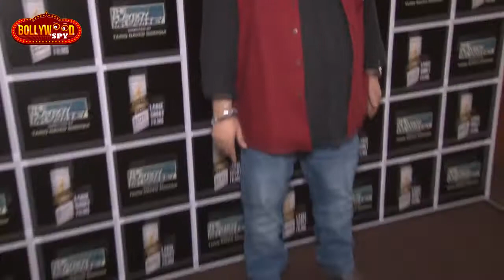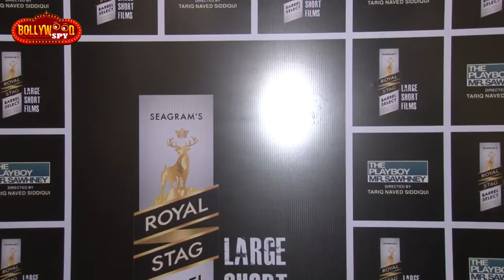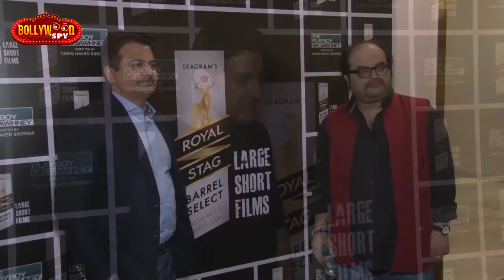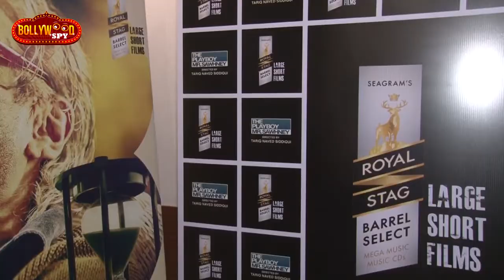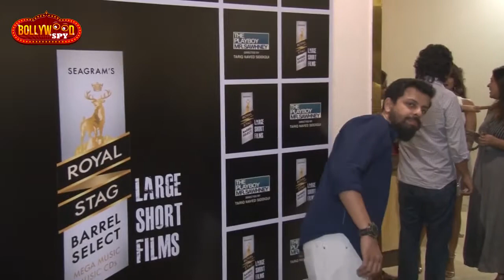Royal Stag Barrel Short Film 'The Playboy Mr Sawhney' Special Screening